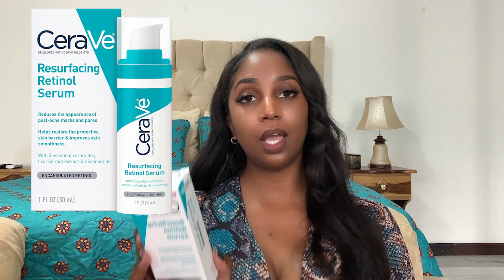All About Retinoids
Here is a quick breakdown for Retinoids so you wont be afraid to choose!

Here are the links for the products mentioned in the video.
Avene Retrinal 0.1% Intensive Cream

CeraVe Resurfacing Retinol Serum